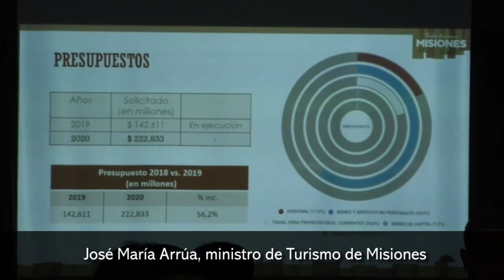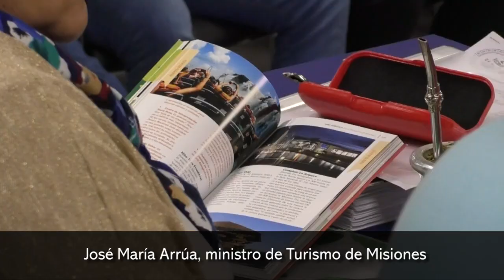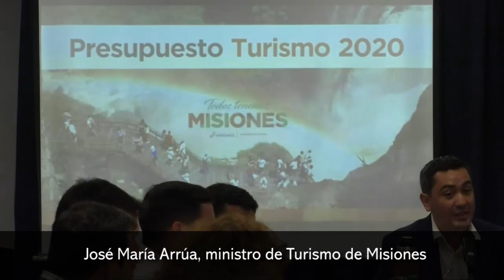El presupuesto original de Turismo para 2020 perdió un 40% de su valor en dólares